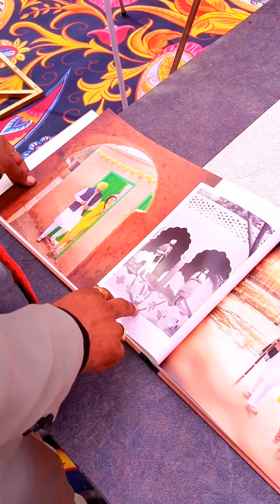California palace Goneaana punjab